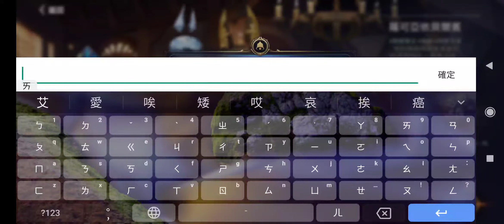Magia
遊戲實際運作